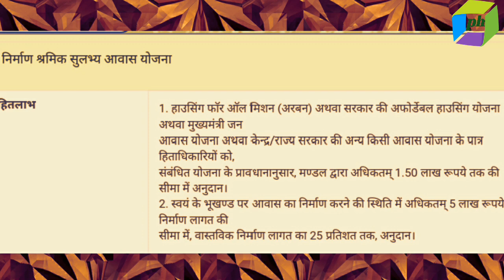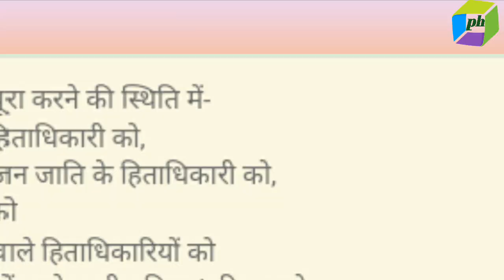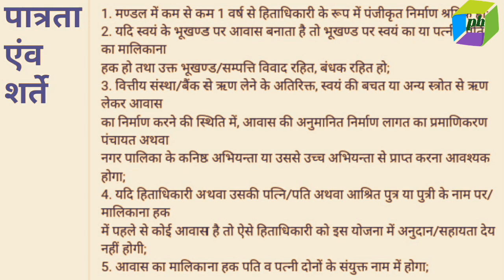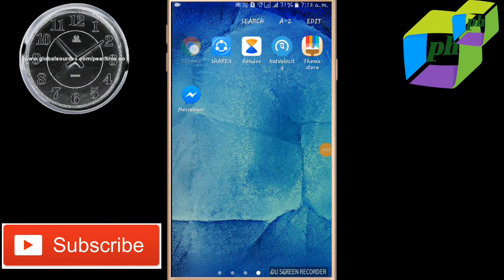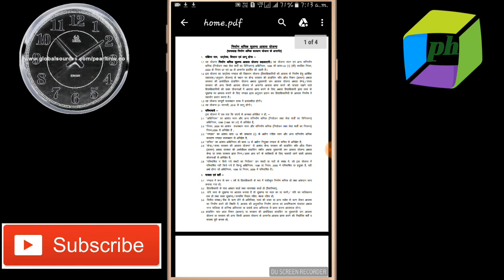निर्माण श्रमिक सुलभ्य आवास योजना 2021. nirman sramik sulabhya aawash yojana 2021. 5 लाख तक सहायता।।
shramik card nirman shramik card sulabhya aawas yojana ke tahat 5 lakh ka labh, श्रमिक कार्ड के लाभ 2021, मजदूर कार्ड के लाभ 2021, लेबर कार्ड के लाभ 2021, majdoor card ke labh janiye, labour card ke labh janiye, sharamik card ke labh janiye,

हेल्लो दोस्तों में आप सभी का एक बार फिर से स्वागत करता हु अपने Youtube Channel "DL News" पर, DL News Is Providing sarkari yojnao ki latest jankari Hindi me and Technical Videos, Daily News, दोस्तों इस चैनल पर ना केवल आपको टेक्नोलॉजी videos को देखने का मौका मिलेगा बल्कि हमारी पूरी कोशिश होगी की आपको सरकारी योजनाओं की नई वीडियो मिलेंगी और वो विडियो समझ में भी आये। हमारी विडियो बनाने का केवल मकसद नॉलेज को बांटना है। थैंक यू